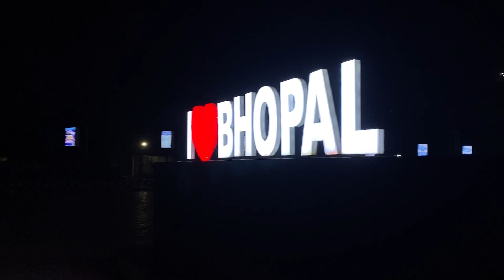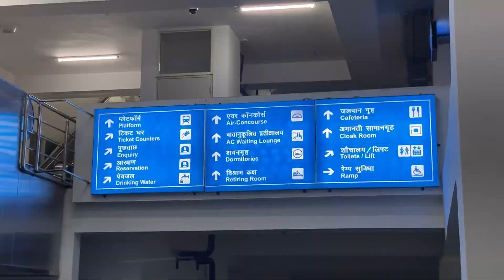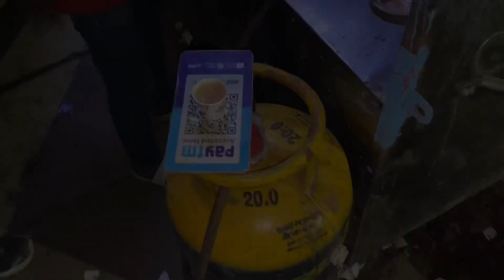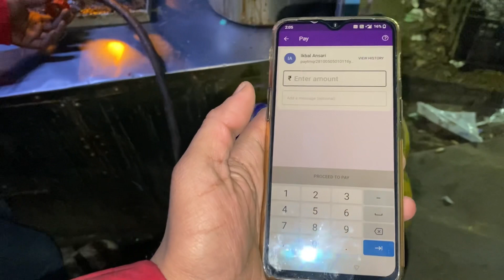RANI KAMLAPATI RAILWAY STATION / रात के 2 बजे क्या हो गया 🥺